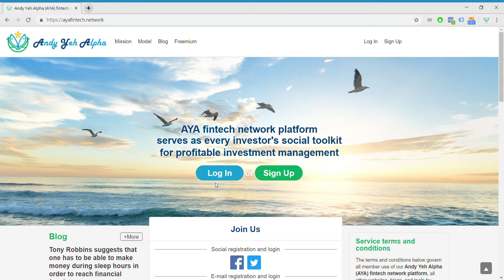AYA fintech network platform member login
This video tutorial shows how each member can log into our AYA fintech network platform.

AYA Analytica is our online regular podcast and newsletter about key financial news, market insights, economic issues, and stock investment strategies on our Andy Yeh Alpha (AYA) fintech network platform. With both American focus and international reach, our primary and ultimate corporate mission aims to help enhance financial literacy, inclusion, and freedom of the open and diverse global general public. We apply our unique dynamic conditional alpha investment model as the first aid for every investor with profitable asset investment signals and portfolio strategies. In fact, our AYA freemium fintech network platform curates, orchestrates, and provides proprietary software technology and algorithmic cloud service to most members who can interact with one another on our AYA fintech network platform. Multiple blogs, posts, ebooks, analytical reports, stock alpha signals, and asset omega estimates offer proprietary solutions and substantive benefits to empower each financial market investor through technology, education, and social integration. Please feel free to sign up or login to enjoy our new and unique cloud software services on AYA fintech network platform now!!

Please feel free to follow our AYA Analytica financial health memo (FHM) podcast channel on YouTube

Please feel free to follow our Brass Ring Facebook to learn more about the latest financial news and stock investment ideas

We create each free finbuzz (or free financial buzz) as a blog post on the latest financial news and asset investment ideas. Our finbuzz collection demonstrates our unique American focus with global reach. Each free finbuzz provides deep insights into numerous topical issues in global finance, stock market investment, portfolio optimization, and dynamic asset management. We strive to help enrich the economic lives of most investors who would otherwise engage in financial data analysis with inordinate time commitment.

Please feel free to forward our finbuzz to family and friends, peers, colleagues, classmates, and others who might be keen and abuzz to learn more about asset investment strategies and modern policy reforms with macroeconomic insights.

Do you find it difficult to beat the long-term average 11% stock market return?
It took us 20+ years to design a new profitable algorithmic asset investment model and its attendant proprietary software technology with fintech patent protection in 2+ years. AYA fintech network platform serves as everyone’s first aid for his or her personal stock investment portfolio. Our proprietary software technology allows each investor to leverage fintech intelligence and information without exorbitant time commitment. Our dynamic conditional alpha analysis boosts the typical win rate from 70% to 90%+.

Our new alpha model empowers members to be a wiser stock market investor with profitable alpha signals!! This proprietary quantitative analysis applies the collective wisdom of Warren Buffett, George Soros, Carl Icahn, Mark Cuban, Tony Robbins, and Nobel Laureates in finance such as Robert Engle, Eugene Fama, Lars Hansen, Robert Lucas, Robert Merton, Edward Prescott, Thomas Sargent, William Sharpe, Robert Shiller, and Christopher Sims.

Andy Yeh Alpha (AYA) fintech network platform serves as each investor's social toolkit for profitable investment management. AYA fintech network platform helps promote better financial literacy, inclusion, and freedom of the global general public. We empower investors through technology, education, and social integration.

Andy Yeh
AYA fintech network platform founder
Brass Ring International Density Enterprise (BRIDE)